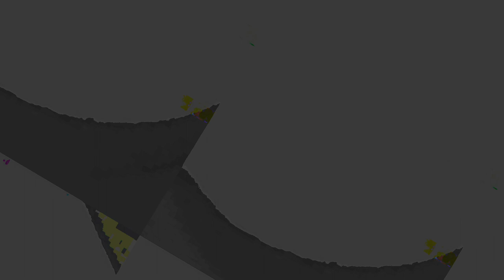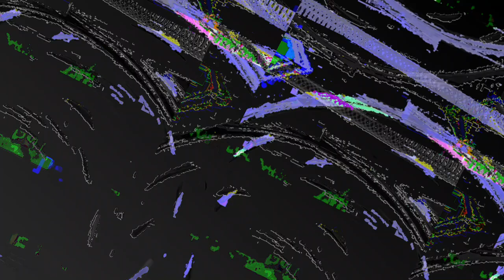[EPILEPSY WARNING] Movie 23 05 06 17h59m32s